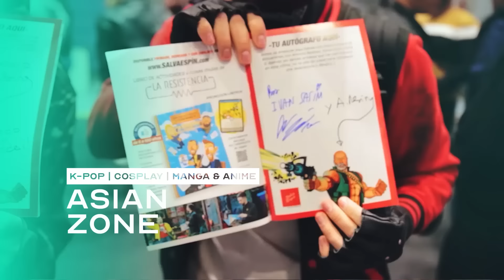PLAY CÓRDOBA Game-Fest - 25 y 26 de Marzo 2023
La fiesta del ocio digital! Un evento pensado para ti, que te encantan los videojuegos, la realidad virtual, los simuladores de fórmula 1, las nuevas tecnologías los drones y la robótica, conocer a influencers y streamers…y que el mundo digital como una forma de vida.

En PLAY CÓRDOBA podrás disfrutar desde cualquier perspectiva, la amateur, y pasar dos días de diversión y experiencias; y la profesional, aprendiendo y compartiendo con destacados representantes del sector.

En PLAY CÓRDOBA no puedes aburrirte: tendrás 20 zonas con más de 300 actividades diferentes para no parar de divertirte.

Conocer a influencers y streamers, jugar a Videojuegos, competir en Torneos eSports, descubrir el metaverso a través de la Realidad Virtual, conducir simuladores de fórmula 1, volar drones o crear tu propio robot serán algunos de los contenidos y experiencias que podrás vivir.

Y si eres profesional, emprendedor y/o amante de la industria gaming y las nuevas tecnologías, podrás descubrir y compartir las inquietudes, novedades y tendencias del sector en nuestras Conferencias, Workshops, Meetings y Showrooms con los principales referentes y profesionales, en un espacio que dará exposición a la revolución digital.

¡Esperamos que lo disfrutéis y dejéis vuestros comentarios!